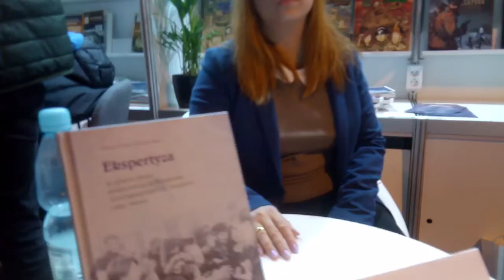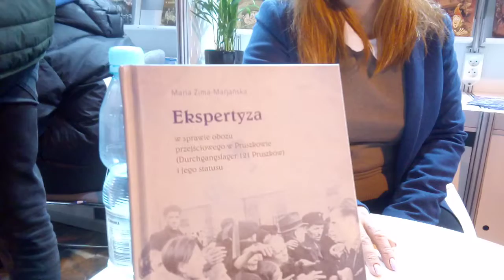zbrodnie niemieckie na warszawiakach